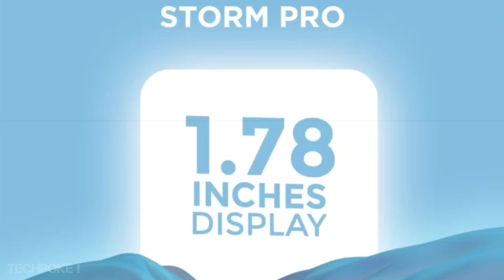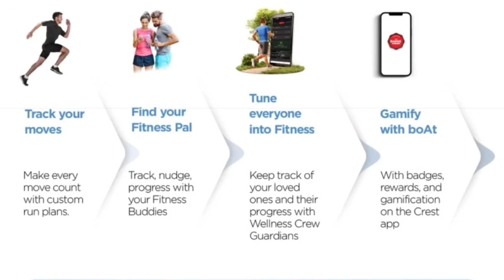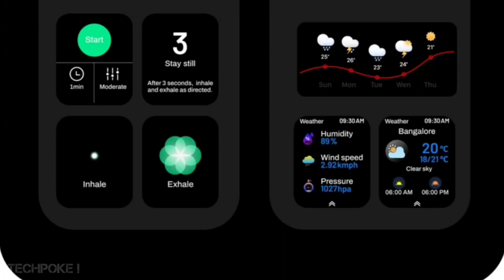Boat watch storm pro ☺️ Sale on 2999 • amoled fitness watch with 700+ sports mode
😍😍other Boat products best deals😍😍
limited time only 12hours left🙂
SMARTWATCHES😍😍
Get boat watch wave 😀
Great discount deal
2999

Guys aaj hum preview karnge best display watch ka jo ki best display ke sath aati hai so watch the video till end for final conclusion. boat storm pro with amazing pricetag __

1. Pulse - (Black)

2. Boat xtend

3. Boat FLASH -=

4. Pro 3

5. Colorfit ultra

6. Helix Timex

7.  ASSIST

8. Verve ultra

9. Zebronics Zeb-FIT522CH

10. zebfit 3220ch

11. Fireboltt BEAST

12. Fireboltt 360

13. Realme watch 2 pro

14. Molise sense320

15. Molife sense315

16. MI REVOLVE

17. Bip u Pro

18. GTS 2 mini

19. Amazfit GTR 2e

Techpokealerts3
boat storm pro Techpokepreview
boat storm pro price
boat storm pro Temperature monitor

Musician: LiQWYD